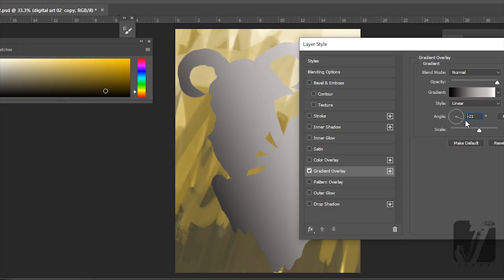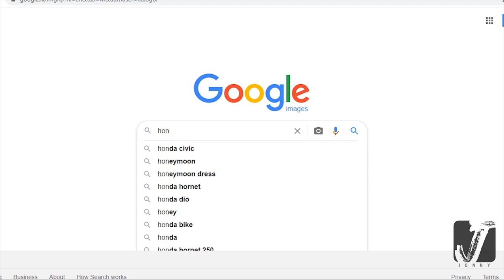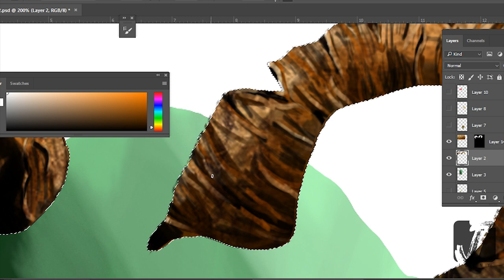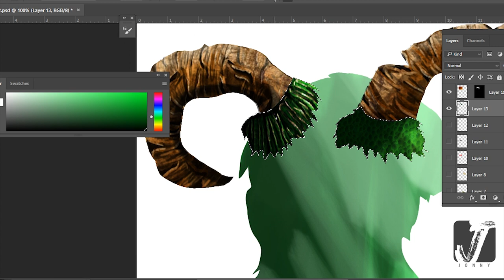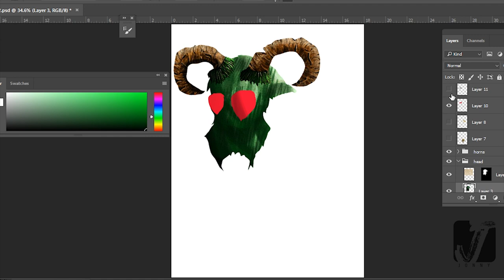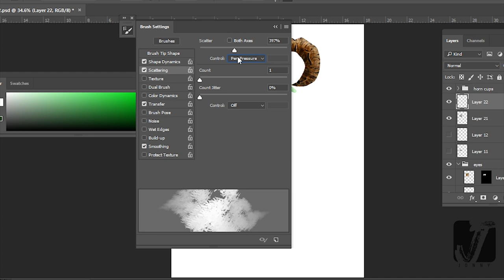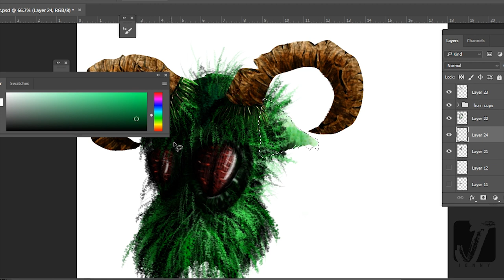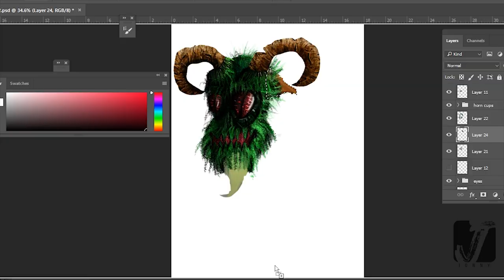How to paint a character using Photoshop \ digital painting/ Photoshop painting p02